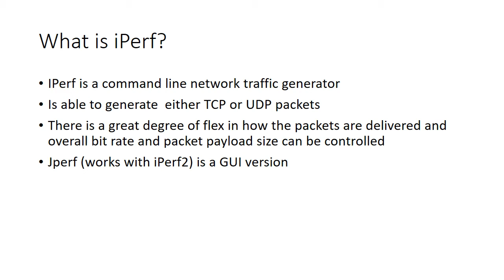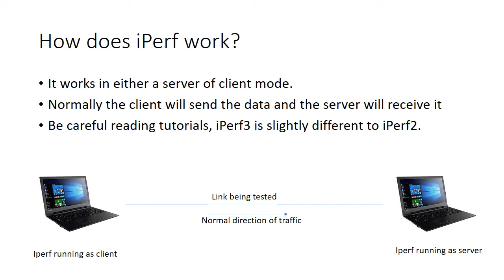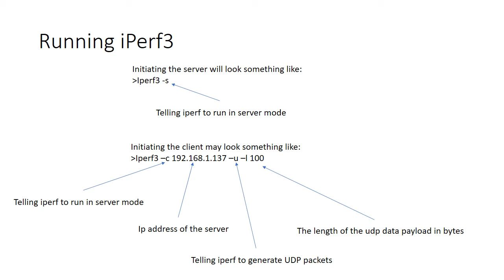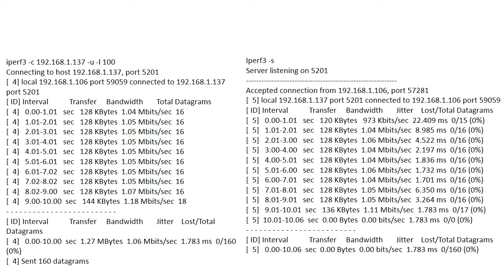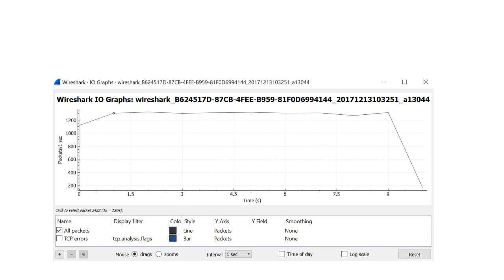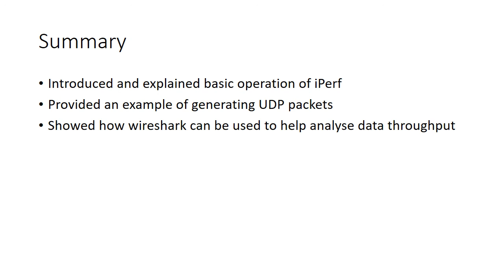iperf tutorial ggs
How to use iPerf3 to to network throughput testing